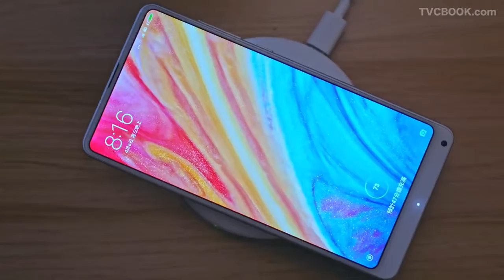小米 - 当产品变成佣人是种怎样的体验？